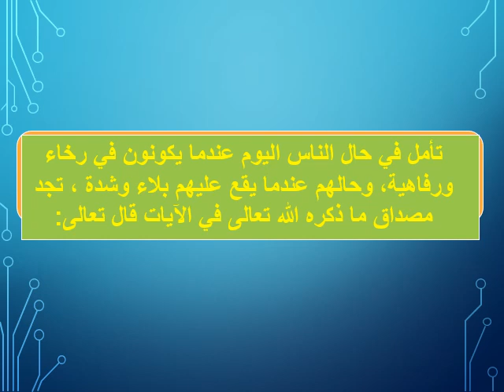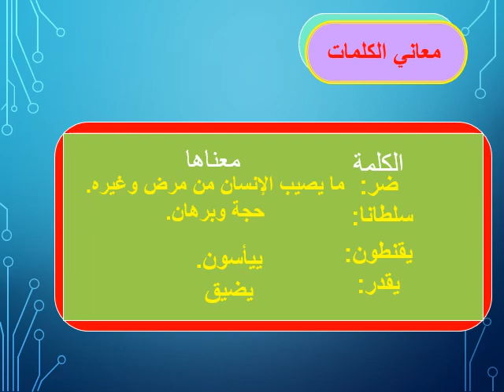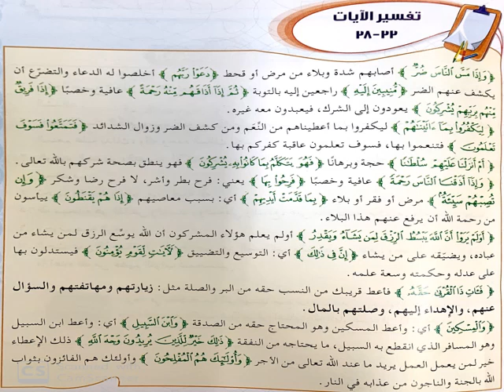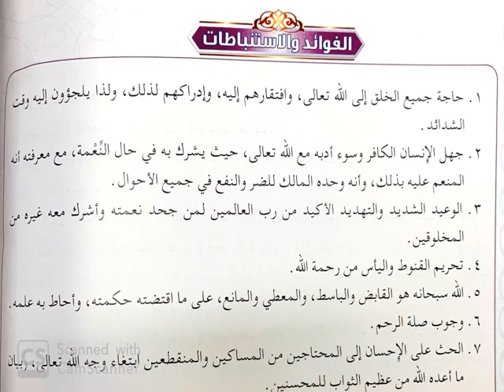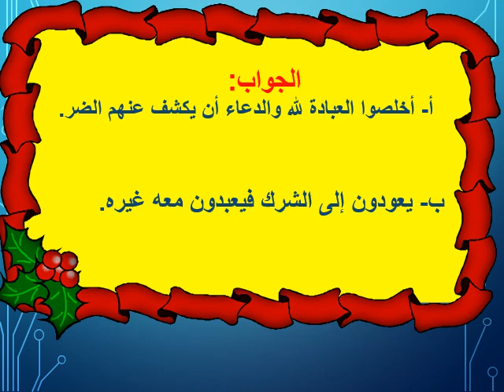تفسير سورة الروم الآيات 38 -33 - الصف الأول متوسط - مادة التفسير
حصة الكترونية
 المادة: تفسير
 الصف:أول متوسط
الأستاذ/أحمد الأنصاري
مرفق بورقة عمل ونموذج إجابة